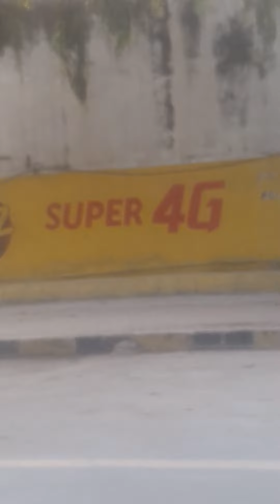How to start & Understand Petrol pump business